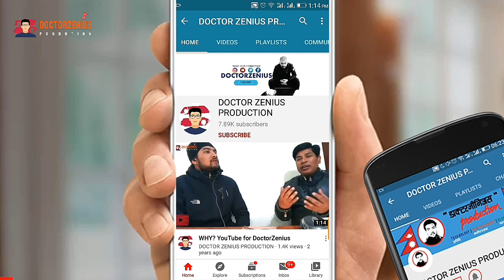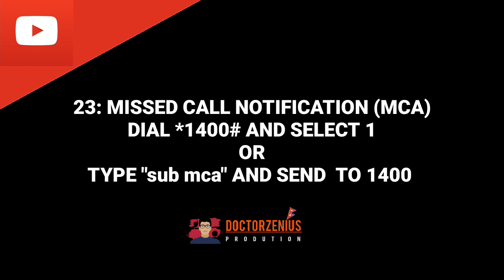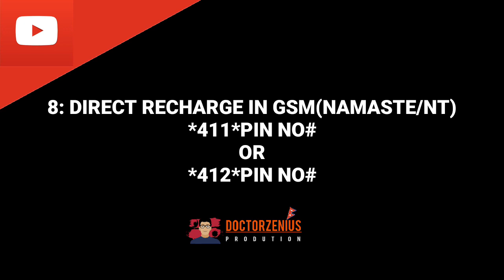ALL LATEST NEW SERVICE CODE FOR NTC USER।।DOCTORZENIUS Sandeep GC Official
ALL LATEST NEW SERVICE CODE FOR NTC USER।।DOCTORZENIUS

Hello friends Namste Sabai jana lai aaja yo video ma maile kehi rochak /naya Ntc/Namste user haru ko lagi kehi naya Service code haru yo Video ma Share gareko chu ..
aasa cha yo latest ntc ko tios and tricks man parxa hola .
Dhanyabad

Subscription numbers/codes in Ntc.

Here is the list of easy/important numbers in Nepal Telecom (NTC) for several purposes like
Number to call or dial (USSD Code)

1:Balance query Dial *400#

2:Lost number blockCall 1415

3:Landline, ADSL complain (phone and ADSL fault)Call 198

4:NTC GSM complain Call 1498
As the billing is the same for all, some integrated complain number may come in Ntc.

5:CDMA complain Call 191

6:SLC/SEE result Call 1600

7:Recharge card (NT/Namaste Recharge)1412

8:Direct recharge in GSM (Namaste / NT)
*411*Pin no# or *412*Pin no#

9:PSTN bill inquiry
Call 1606

11:NT Pro subscription
Message “sub ntpro” to 1428.

12:Mobile data packs and Voice packs
*1415#

13:The access code for cheap international calls
Put 1424 in front of international number

14:Notice board service
1610 for recording, 1618 for listening

15:Plus 2 result, Bachelors, Masters result (TU)1601, 1602

16:PUK problem Dial 1607 from another number

17:VOIP Call Complain Dial 188

18:GSM FNF activation
Dial *1415# Or use Nepal Telecom App

19:NTC 4G activation Dial *444# or *444*1#

20:NTC GSM balance transfer

*422*Security_Code*Destination_mobile

number*Amount in Rupees#

21:NTC SMS/ message center number

22:Know your own NTC number
Dial *9#

23:Missed call notification (MCA)
Dial *1400# and select 1
Send a message sub mca to 1400.

24:Call waiting, call forwarding
Dial *43#

25:Nepal Telecom loan sapati
Send a message start to 1477

26:Ntc international roaming

For postpaid, Go to Ntc office and fill a form.

For prepaid, dial *1415# and select international.

Your query Solved on below topics:
all ntc service code in 2020,ntc mobile number check code,latest new service code for ntc,how to transfer balance in ntc,namaste sim services code,ntc tips and tricks 2020,new tips and tricks for ntc user,ntc,nepal telecom,nt,ntc to ntc balance transfer,ntc ma loan kasari line,ntc voice pack,ntc number check,nepal telecom customer care number,nepal telecom number,nepal telecom news,nepal telecom app,nepal telecom wifi price,ntc postpaid features